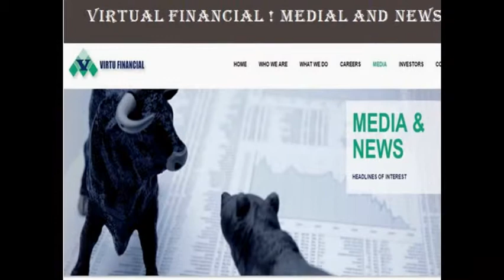Virtual Financial ! New Frontier In Financial Services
Virtual Financial "The New Frontier in Financial Services" provides a proven game plan for success for entrepreneurs from all walks of life with the freedom to live anywhere you please in the USA or Anywhere! We give you the system, support, freedom & business to turn your Dreams into Reality!